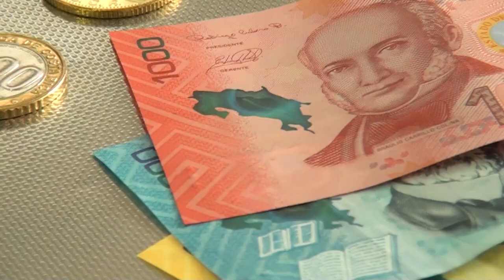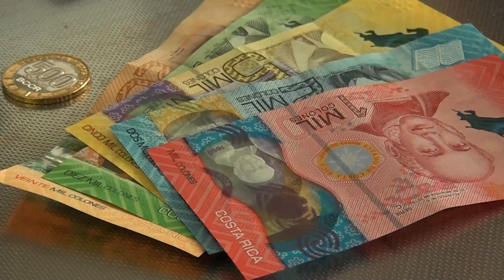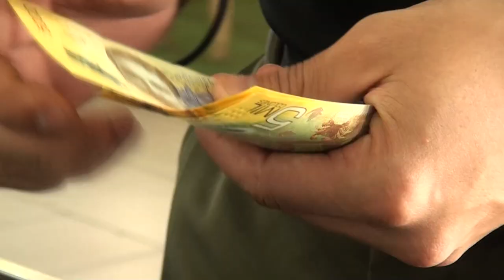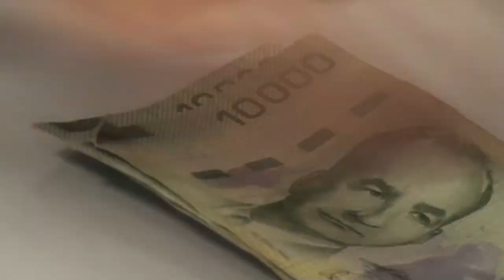¿Qué se puede esperar de las tasas de interés en lo que resta del año?